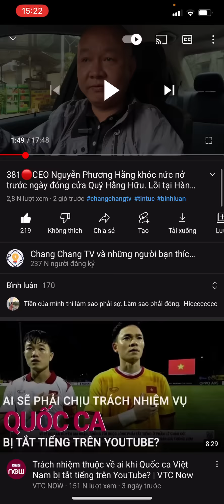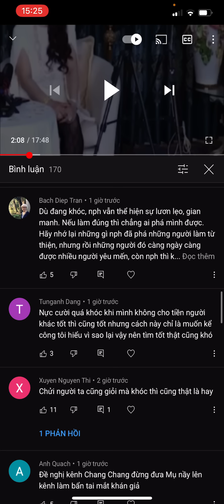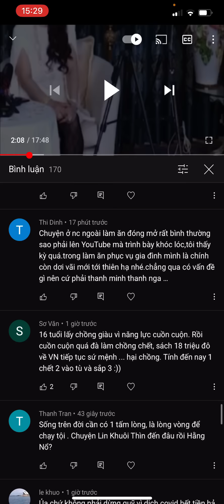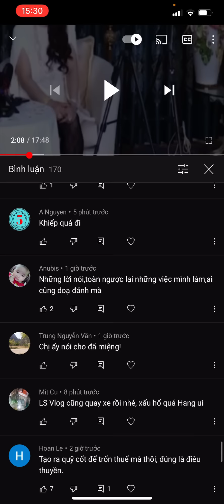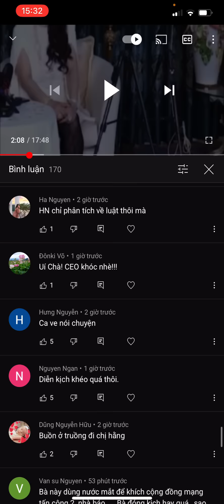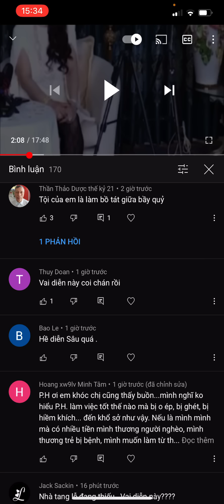381🔴 P2: CEO Nguyễn Phương Hằng khóc nức nở trước ngày đóng cửa Quỹ Hằng Hữu: Không ai thương xót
Hoặc có thể ủng hộ theo số tài khoản dưới đây:
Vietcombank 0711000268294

✅ Cảm ơn bạn đã xem video : 380🔴 CHẤN ĐỘNG lời cam kết TỪ CHỨC của Bộ trưởng Bộ 4T Nguyễn Mạnh Hùng với Thủ tướng I Chang Chang TV